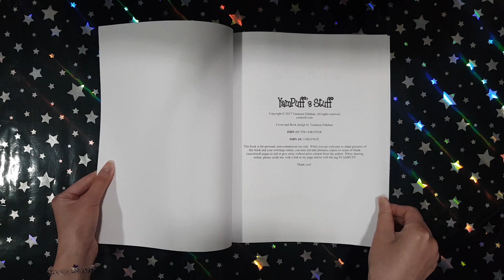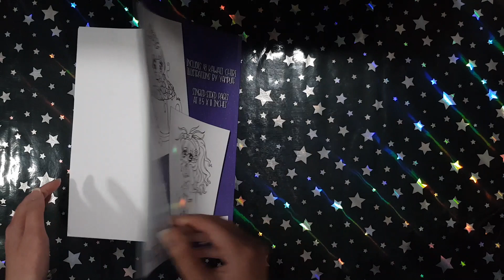YamPuff's Stuff - Yasmeen Eldahan (YamPuff) || Coloring Book Flip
This is a flip through of the coloring book YamPuff's Stuff by Yasmeen Eldahan (YamPuff).